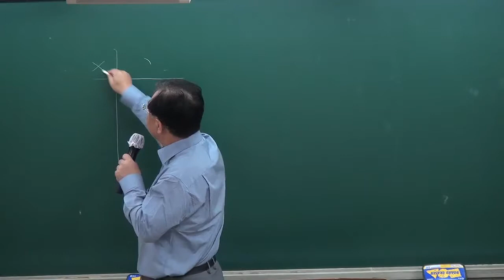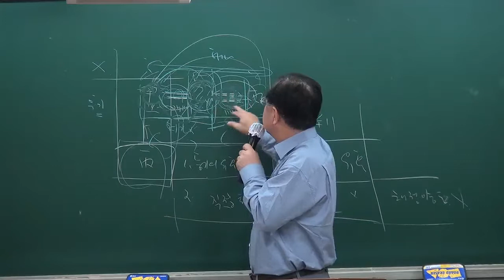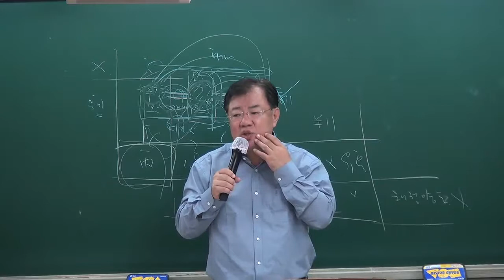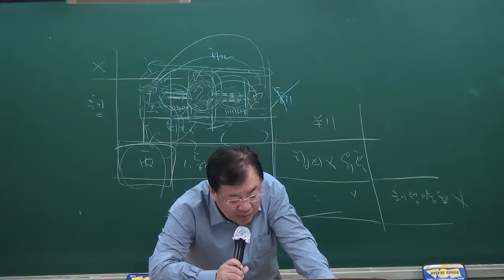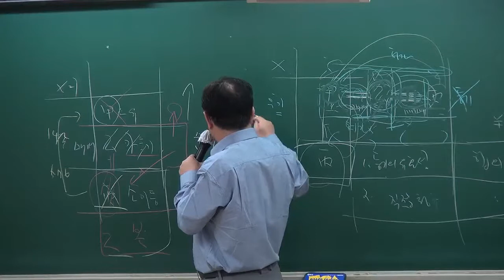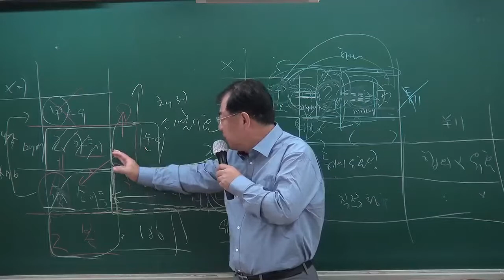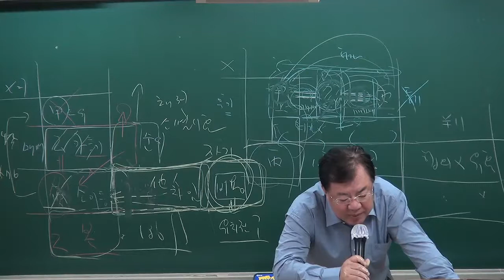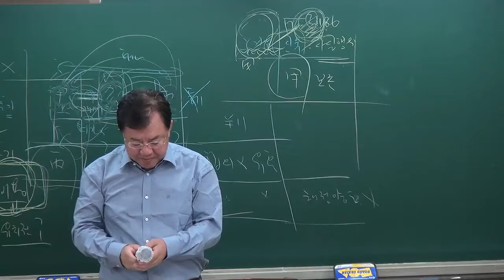유정 조문판례 3회차 1강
민법조문판례강의입니다.
민법을 처음 배우시는 입문자분들에게는 어려울 수 있는 강의입니다.
이전에 민법을 배우셨거나, 민법를 공부하시는데 민법이해와 정리가 잘 안되시는 수험생분들에게 추천해 드립니다.
강의 자료는 강남합격의 법학원 자료실에서 다운 받으실수 있습니다.